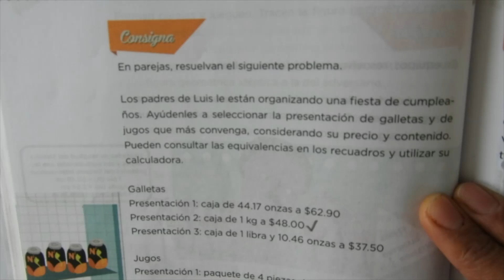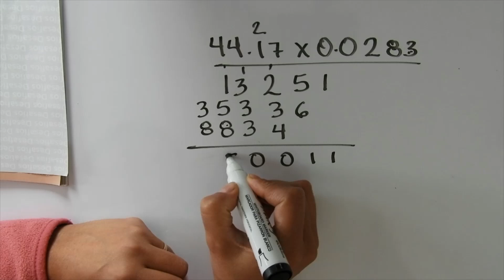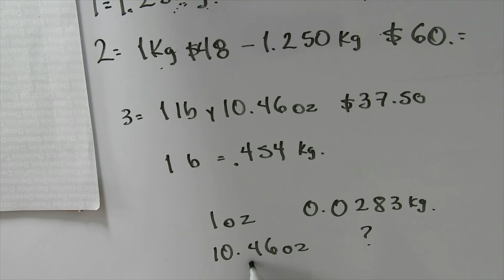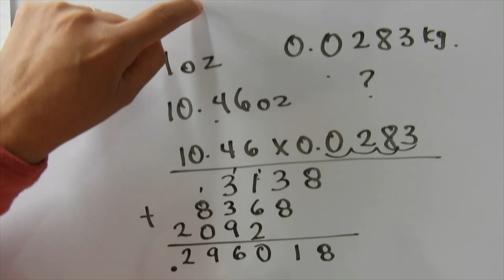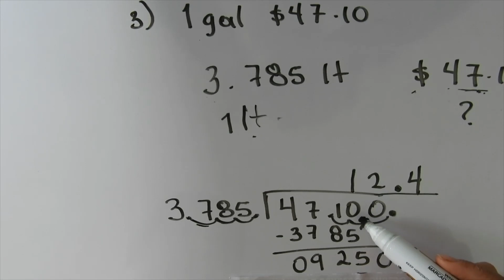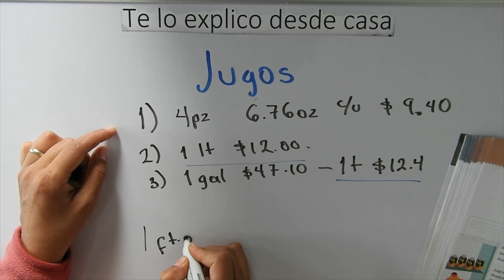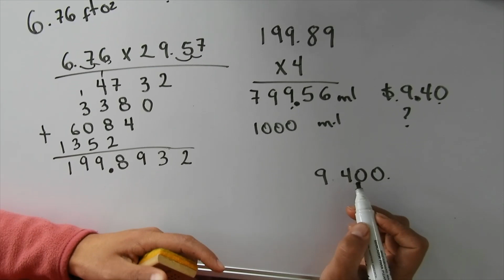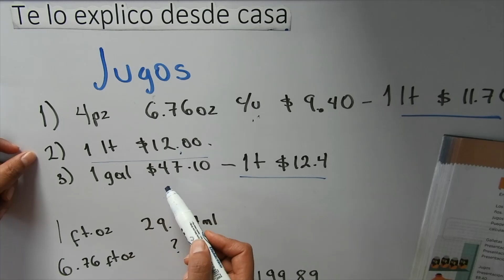Libra, onza y galón SEXTO GRADO página 96 Desafío 45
Convertir unidades de un sistema de medición a otro es algo muy común sobre todo cuando consumimos productos que no son del lugar de origen nuestro. Para ello es útil la tabla de conversión de unidades y el uso de la regla de tres simple.
Te dejo los links de videos de divisiones que seguramente te pueden ayudar.